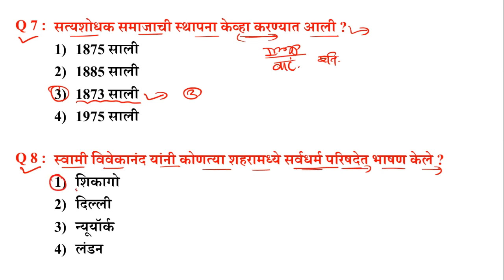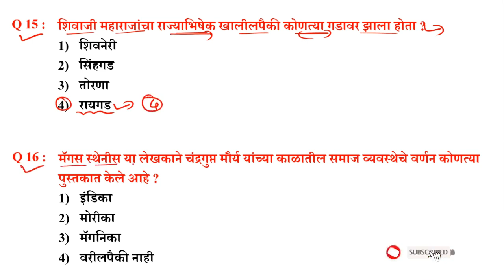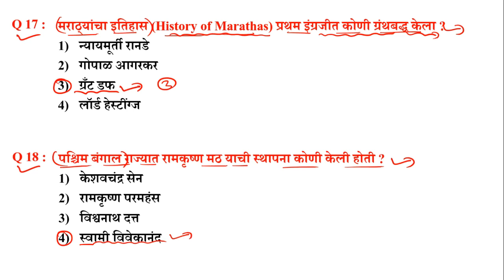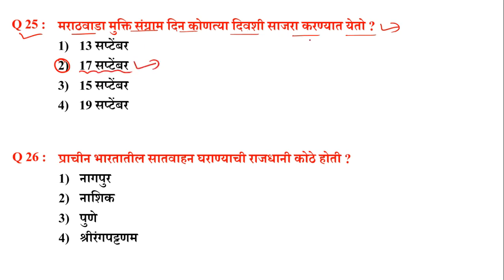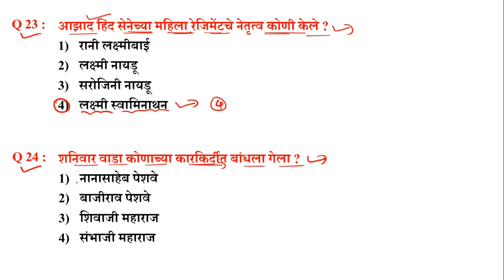पोलीस भरती 2023 सराव प्रश्नसंच | Police Bharti 2023 Questions | Police Bharti GK | Marathi GK #14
Police Bharti 2023 Question Paper | पोलीस भरती 2023 अपेक्षित प्रश्नसंच  | Naukri Insider 12

पोलीस भरती 2023 | Police Bharti 2023  Questions Papers | वारंवार विचारलेले सामान्य ज्ञान प्रश्नोत्तरे

Police Bharti 2023 Question Paper | पोलीस भरती 2021 अपेक्षित प्रश्नसंच  | Naukri Insider 13

पोलीस भरती 2021 सराव प्रश्नसंच पुस्तकसंच